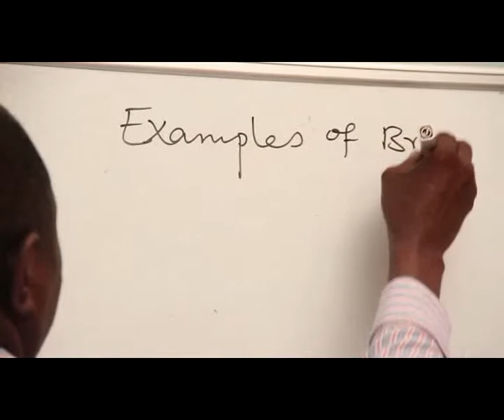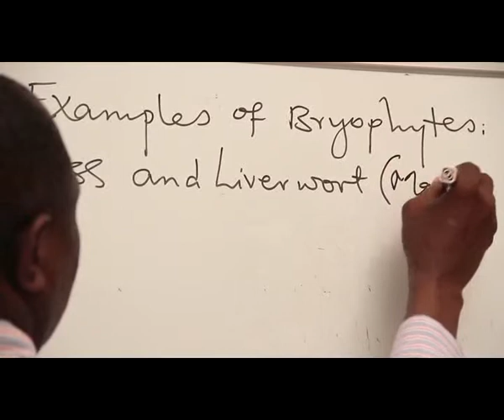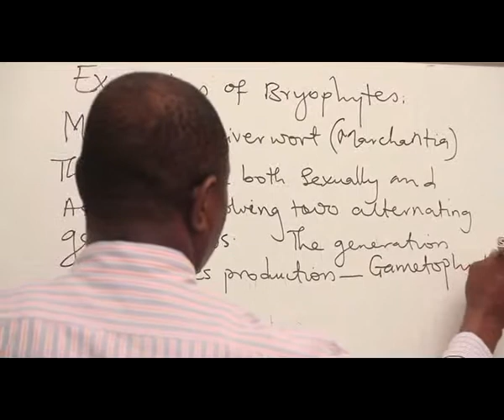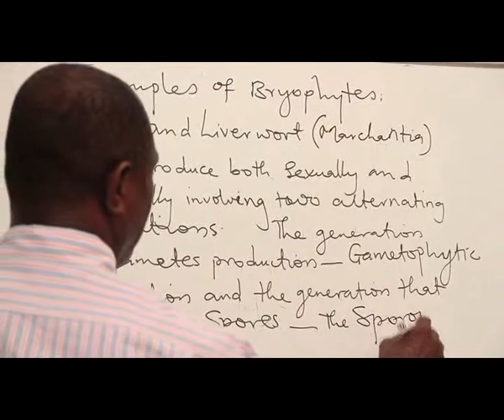KINGDOM PLANTAE PART 19